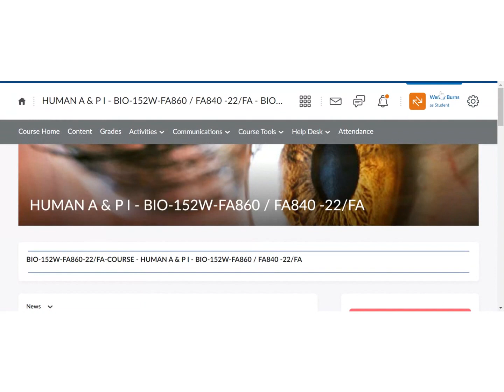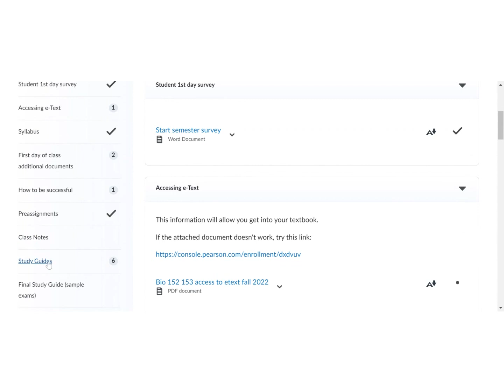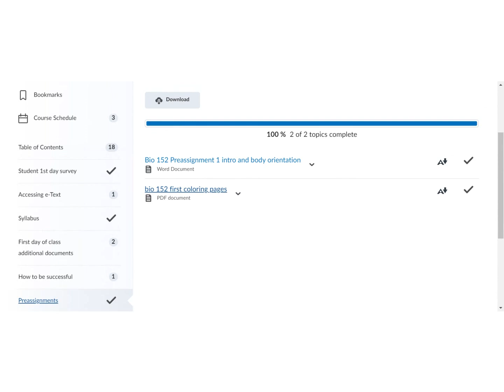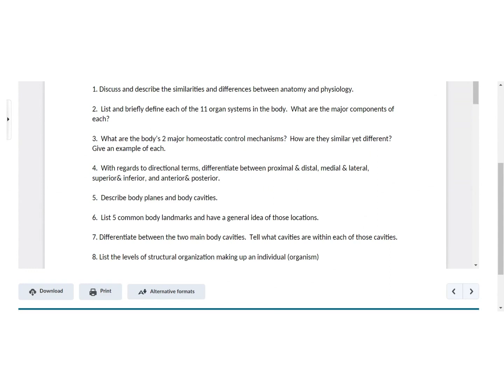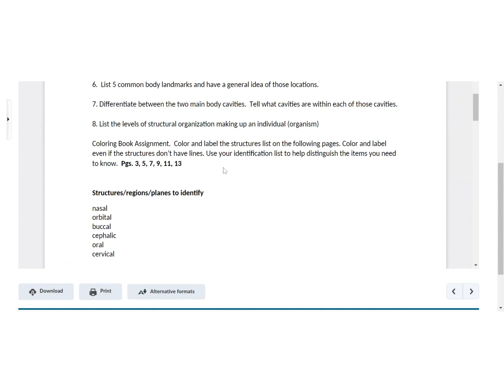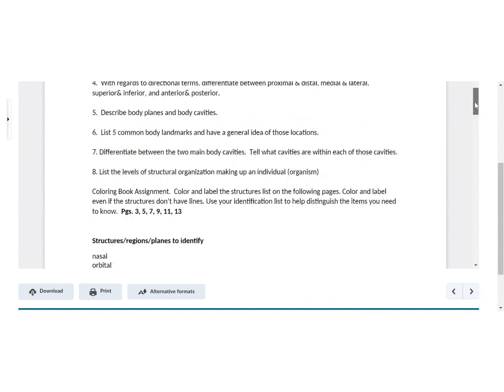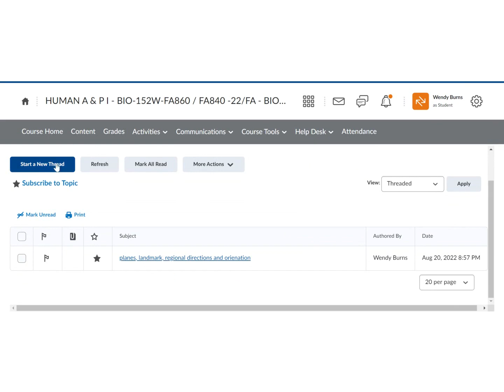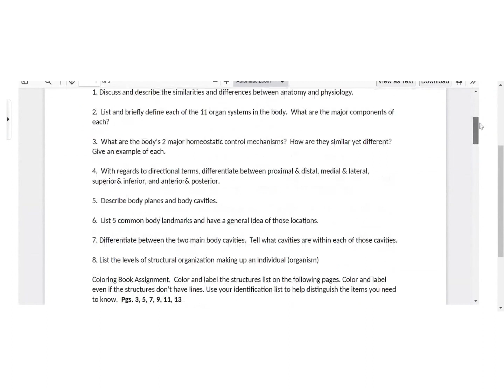BIO 152W: Human A&P I – Introduction and Syllabus